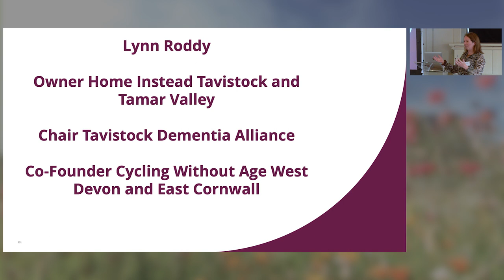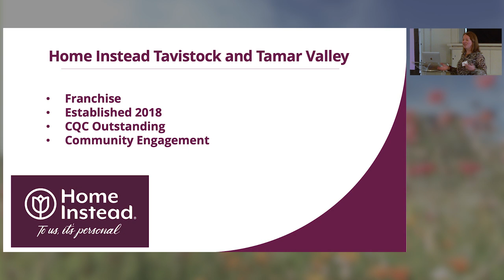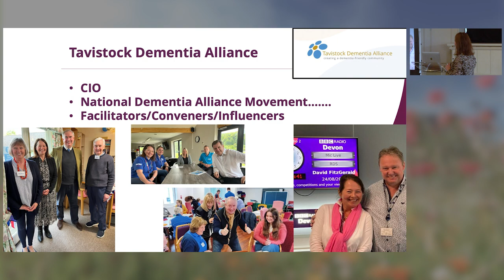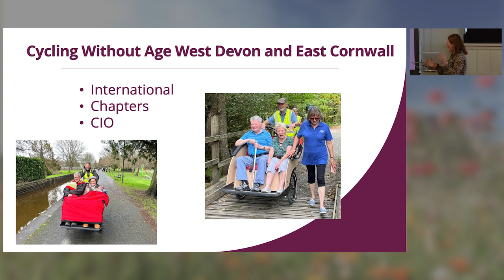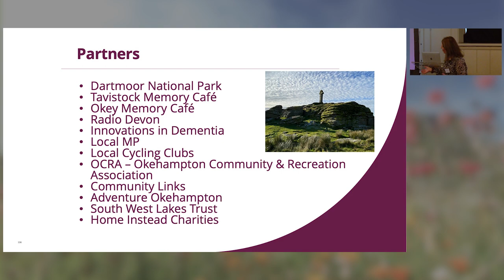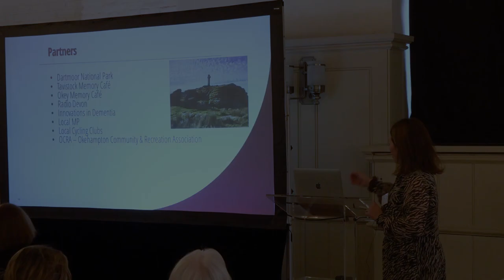Lynn Roddy - Involving people with dementia in nature-based projects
This talk features Lynn Roddy, owner of Home Instead Tavistock and Tamar Valley. Lynn presents a talk on “Involving people with dementia in nature-based projects”.

Lynn Roddy is owner of Home Instead Tavistock and Tamar Valley, a care provider, a Trustee of Cycling Without Age West Devon and East Cornwall, and Chair of Tavistock Dementia Alliance.

This record was made at the ENLIVEN Project knowledge exchange event, hosted by David Fitzgerald and recorded on 31st January 2024 at the New Armouries, Tower of London. The event brought together a wide range of stakeholders to examine an innovative range of nature-based experiences co-created by people with dementia and visitor attractions. Enjoying nature can have a beneficial effect for people with dementia. The event showcased how dementia-inclusive thinking can be designed and put into practice.

The UK population is ageing, and with increased longevity it is  important to understand how to add not just years to life but also life to years by promoting good health and activity, . As a research team with a real passion for trying to help people living with dementia to experience good quality of life and well-being, we created an interdisciplinary project that spanned dementia, business, and the visitor economy to better understand how we could help unlock the potential of the nature component of visitor attractions and sites for people living with dementia. The purpose was to enable businesses, including social enterprises, to develop and deliver beneficial products, services, and business models to help the population.

ENLIVEN was funded by UK Research and Innovation as part of the Healthy Ageing Challenge which aimed to help people remain active, productive, independent and socially connected across generations for as long as possible. With the increased longevity of the UK population leading to increased numbers of people living with dementia or cognitive impairment, it is important to understand how to add not just years to life but also life to years by promoting good health and activity, as a research team.

Download the ENLIVEN Guide ‘Using nature to make your visitor economy business dementia-inclusive’ and other ENLIVEN resources including practical tips for businesses, policy brief and films made with people living with dementia involved in the project

Dementia Researcher works alongside events organisers to share their work. If you're organising a dementia research event and would like us to record or share your talks, to get them open access and to reach a wider audience, get in touch:

00:00 Introduction
01:03 About Home Instead & the care sector
04:36 Activites
09:03 Cycling without age
15:28 Partnership working